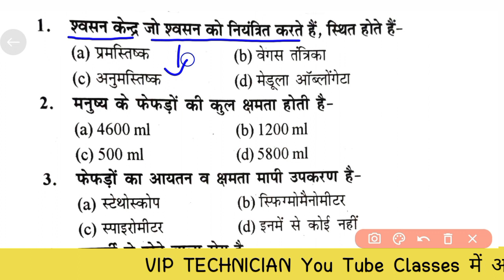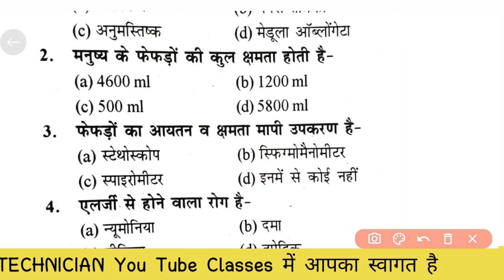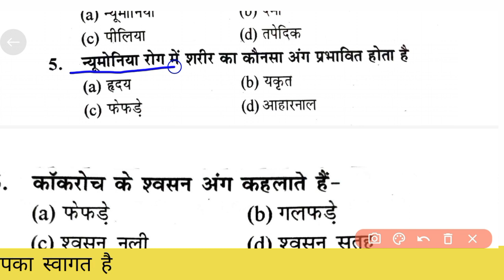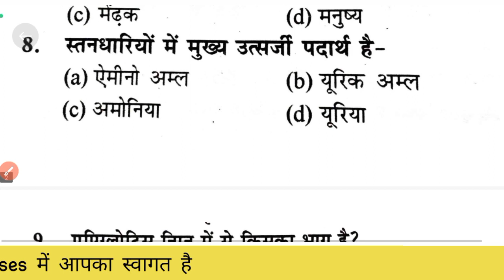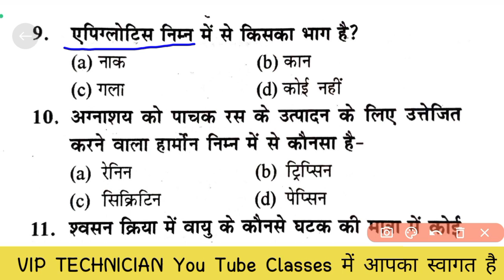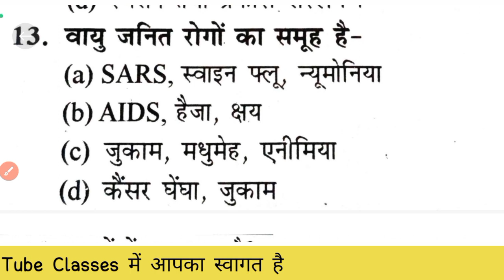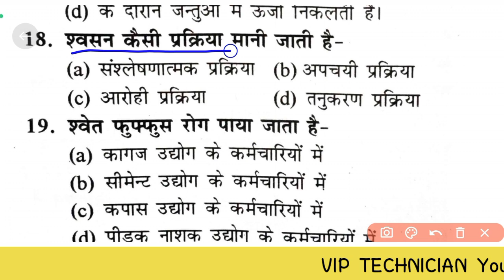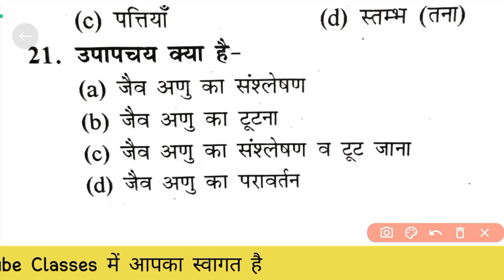स्वसन तंत्र (Respiratory system) | CET EXAM SPECIAL SCIENCE | science important questions